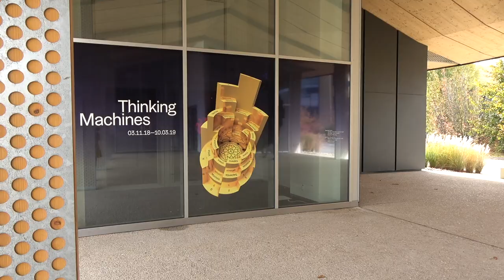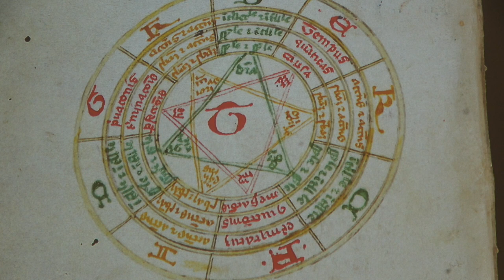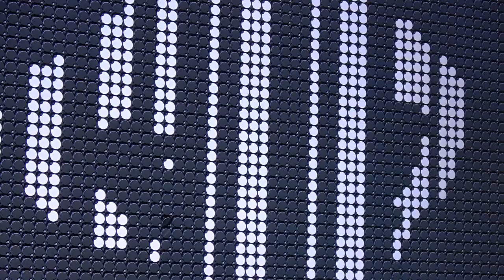Thinking Machines. Ramon Llull and the ars combinatoria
New EPFL ArtLab exhibition showcases machines that think and traces the history of "Computational Thinking" from the Middle Ages to the present day